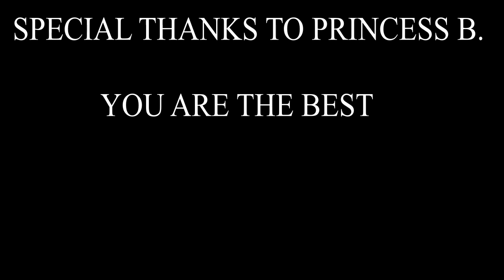Create and Cremate - Limits (Music video)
"finally a music video for the band. Here it is for the song "limits".  it was the first song we wrote for the EP "The Cursed Winter" and it comes from deep with in the band. - Create and Cremate

they are good friends of ours